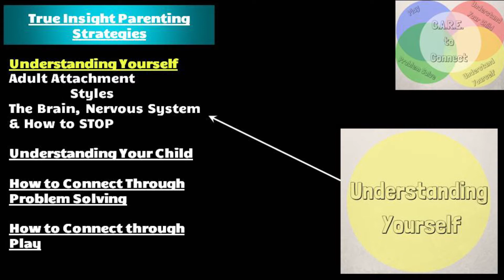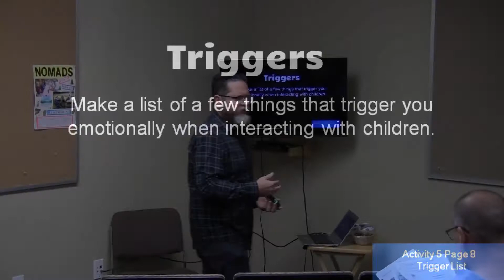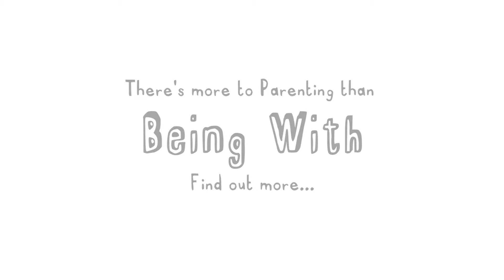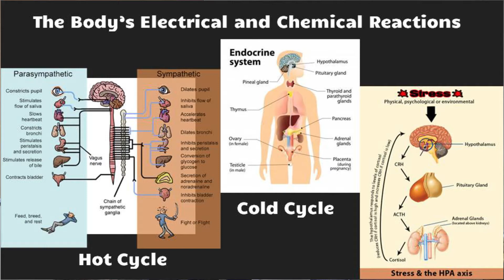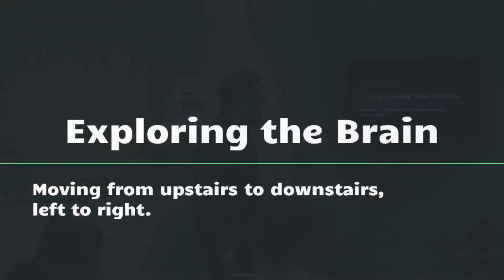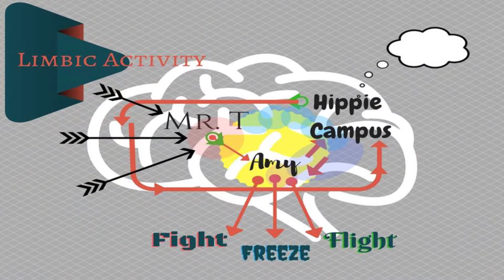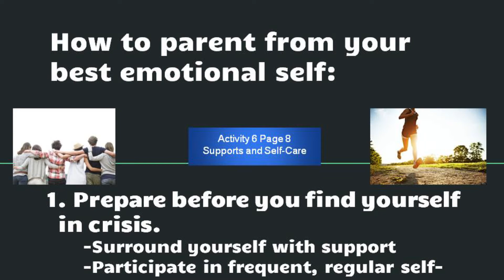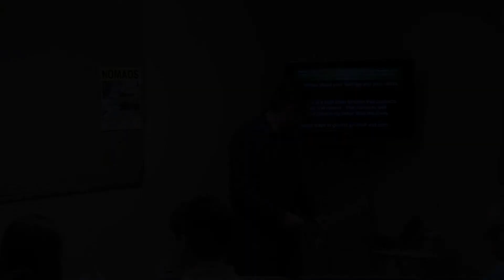True Insight Parenting Strategies: Week 2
Week 2 of the True Insight Parenting Strategies class covering the brain, body, nervous system, and the STOP cognitive behavioral intervention for triggering moments.